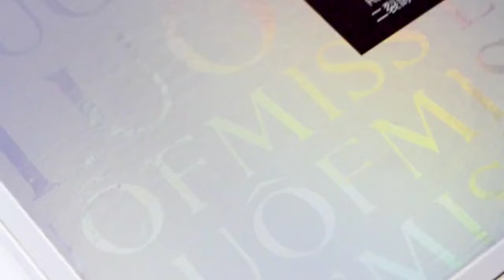Набор косметики с ретинолом Luofmiss Bifid Yeast Retinol Nine-Piece Set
Вы будете в восторге от состояния кожи после использования этого набора❤️
Цена: 698 грн
Артикул: pn0032
Набор из девяти средств Luofmiss Bifid Yeast Retinol Nine-Piece Set на основе ретинола обеспечивает комплексный уход за кожей лица. Ретинол стимулирует обновление клеток кожи, снимает роговой шар клеток, делает кожу нежной и мягкой, выравнивает рельеф лица. Гиалуроновая кислота предотвращает сухость и шелушение. Центела азиатская и алоэ оказывает антибактериальное действие.

Активные компоненты: гиалуроновая кислота, алоэ, ниацинамид, шелк, ретинол, аллантоин, лауриновая кислота, центелла азиатская, гамамелис, керамиды, глицерин, мята, дрожжи, женьшень, камедь, касторовое масло, календула, вербена, вазелин.